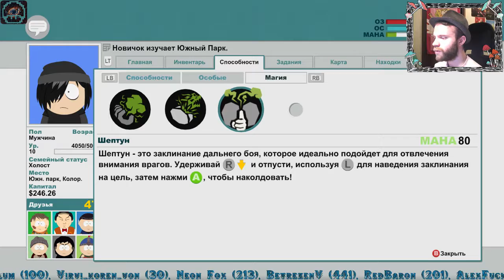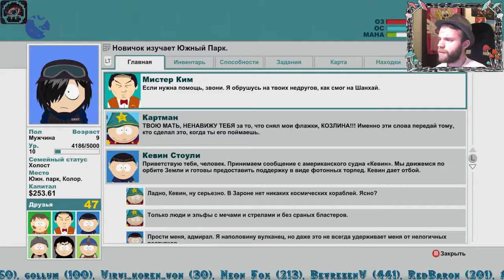Стрим South Park: The Stick of Truth (part 7), 11.12.2016